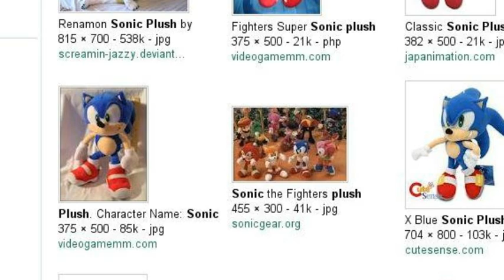plushes I have